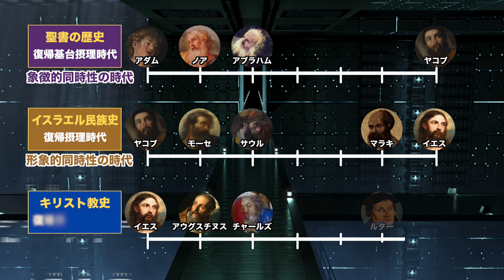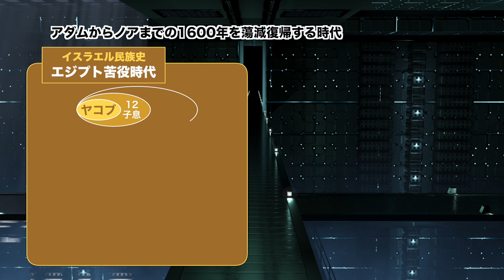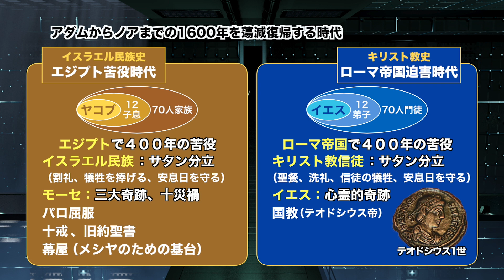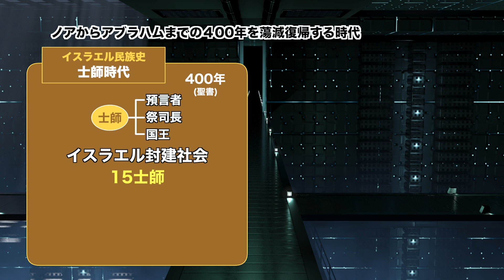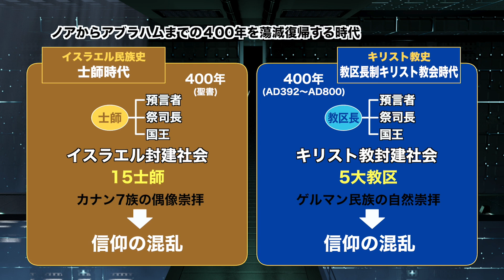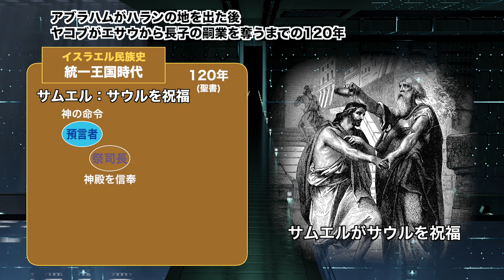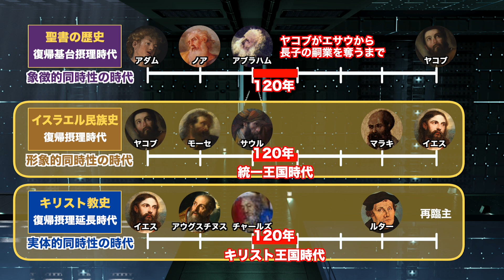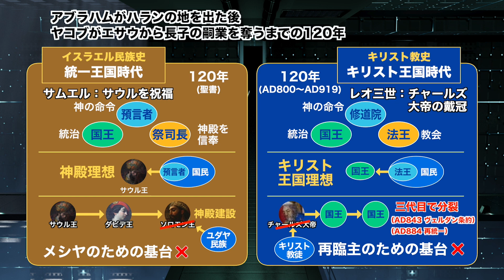統一原理講座 第29講「復帰摂理時代と復帰摂理延長時代（前編）」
勅使河原秀行講師による統一原理講座の第29講「復帰摂理時代と復帰摂理延長時代（前編）」です。
この講座では、統一原理を、初めて学ぶ方にも分かりやすく解説しています。